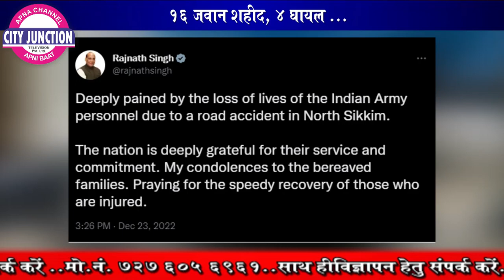Army Vehicle Accident | 16 जवान शहीद...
नमस्कार  दोस्तों 🙏...
"सिटी जंक्शन" अपना चैनल,अपनी बात यह टीवी चैनल सिर्फ न्यूज़ ही नहीं बल्कि कई तरह के कंसेप्ट चलाता है...

 जिसमें बच्चों से लेकर बुजुर्गों तक के लिए बहुत से कार्यक्रम जल्दी प्रसारित होने वाले हैं...

न्यूज़ के माध्यम से आप लोगों की ही आवाज को बुलंद कर, अन्याय के विरोध में निडरता से "सिटी जंक्शन" न सिर्फ आवाज उठाता है, बल्कि आपको न्याय दिलाने के लिए भी सिटी जंक्शन कटिबद्ध है!